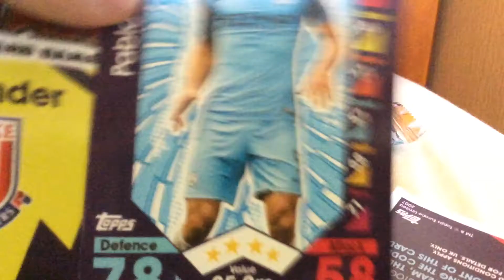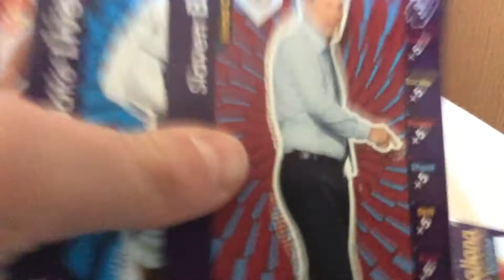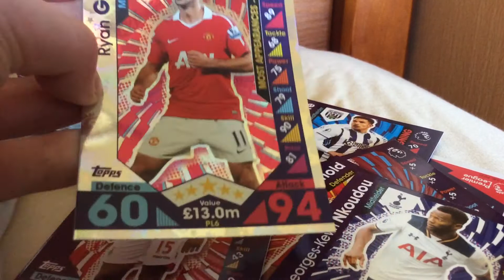Match attax pack opening Ryan Giggs!